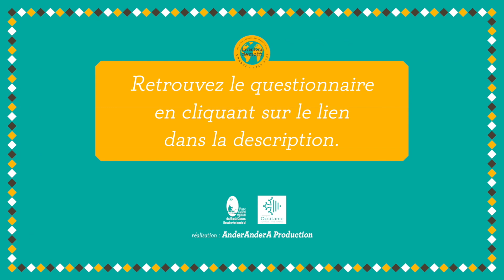Inventons demain EP3 - L'énergie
Le plan climat nous permet d'agir sur la réduction de la consommation d'énérgie et sur l'augmentation de la production d'énergies renouvelables pour atteindre un équilibre énergétique sur notre territoire en 2030 !
Répondez au questionnaire en ligne jusqu'au 30 novembre 2019 pour donner vos avis, idées, ... et inventer le sud Aveyron de demain.